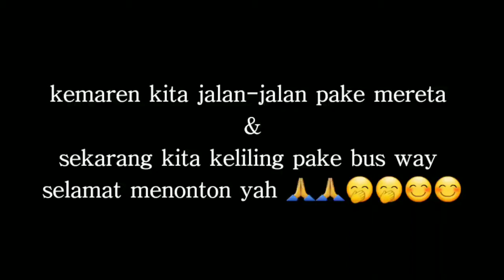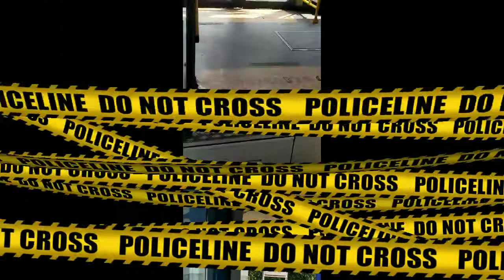jalan jalan pake bus way